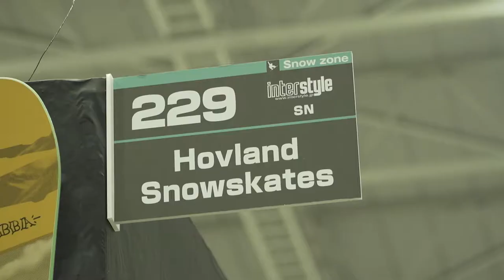INTERSTYLE 2020：SNOW：Hovland Snowskates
Hovland Snowskatesさんのブース紹介です